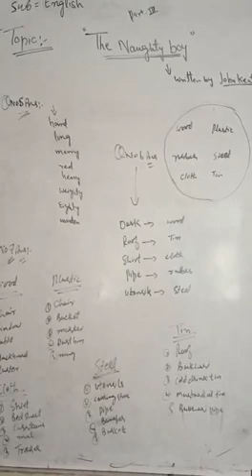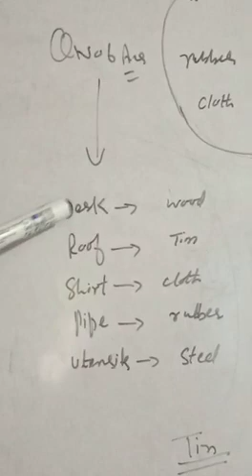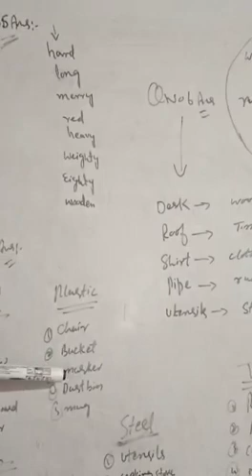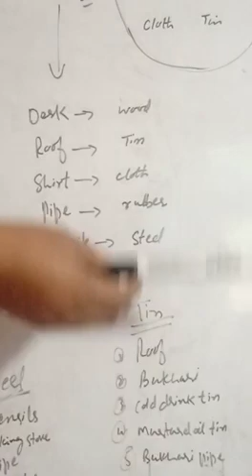4th English : The Naughty Boy-[3] by Shazia Jahangir tr GMS Gundi Syedan